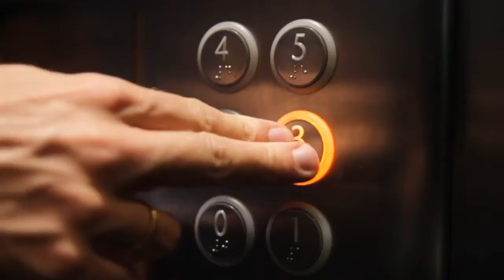ROOF PARTY z ARTdeRUE - Karol Aleksander x Just Juice